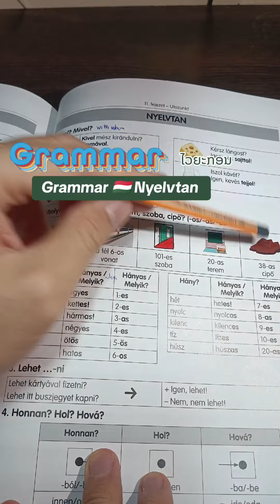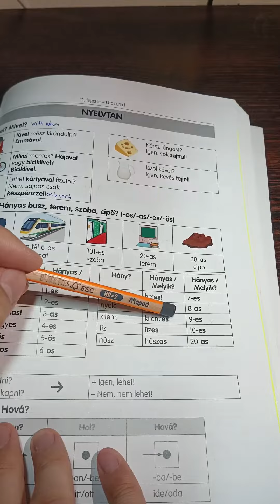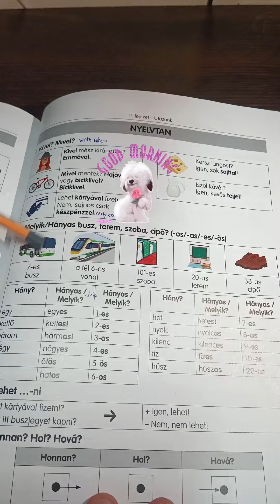MRLA Ep.315 | which busz?ຮຽນ🇭🇺🇱🇦